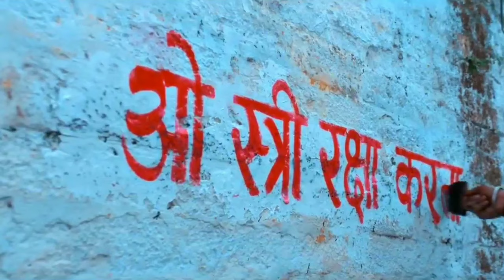Stree 2: Unbelievable Plot Twists Exposed!, Rajkumar Rao,Shraddha Kapoor